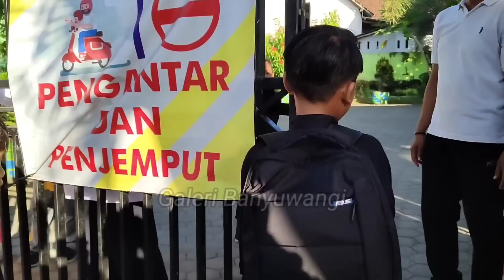FAREL PRAYOGA BERANGKAT SEKOLAH BERSALAM KEPADA YOUTUBER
momen langka inilah para Prayoga saat berangkat sekolah bersalaman kepada youtuber pohon sawo
hari ini para Prayoga sekolah dan bersalaman kepada guru dan youtubernya

farel prayoga update
farel prayoga viral
farel prayoga sekolah
farel prayoga aneka safari
farel prayoga terkini
farel prayoga jadwal
farel prayoga ojo di bandingke
rumah farel prayoga
farel hari ini
farel terkini
farel terbaru
farel penyanyi viral
farel sekolah
rumah farel
rumah baru farel prayoga
kegiatan farel prayoga
jadwal farel prayoga
lagu farel prayoga
farel prayoga ngamen
farel bikin lagu
farel take vocal
bikin lagu